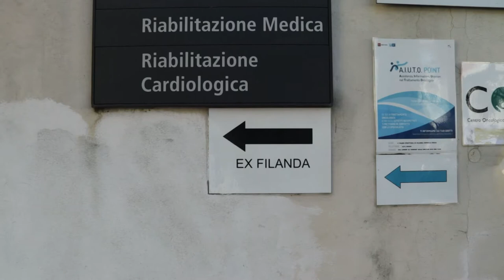Mefit bocciato come "hub", il Comune di Pescia scrive alla Regione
E' con una lettera indirizzata al governatore Eugenio Giani e all'assessore alla sanità Simone Bezzini che l'amministrazione comunale di Pescia ha espresso il suo disappunto per la bocciatura del Mefit a centro per la somministrazione dei vaccini anti Covid.